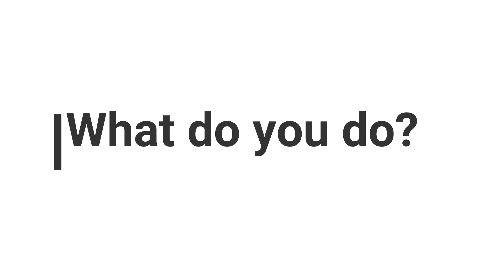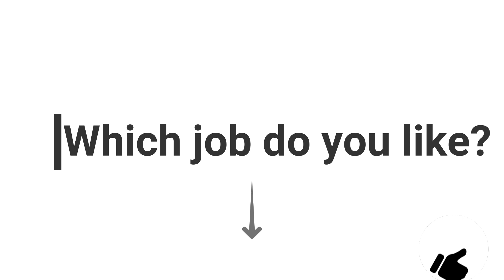Arts and Design Jobs: Jobs and occupations vocabulary list of jobs in English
ARTS AND DESIGN JOBS - jobs and occupations list of jobs in English
This video has images and pronunciation for ten jobs in the area of arts and design.
Remember, "What do you do?" is the same as "What is your job?"

0:22 an actor
0:39 an artist
0:50 an architect
1:04 a dancer
1:14 a designer
1:27 a film director
1:39 a musician
1:48 a painter
1:58 a photographer
2:09 a writer

Careful!! In English we use "a" and "an" when we talk about a job one person has.
CORRECT: He's a writer. I'm a photographer. They're painters.
INCORRECT: He's writer. I'm photographer.

The video has correct subtitles in English. TAMBIÉN hay subtítulos en español.